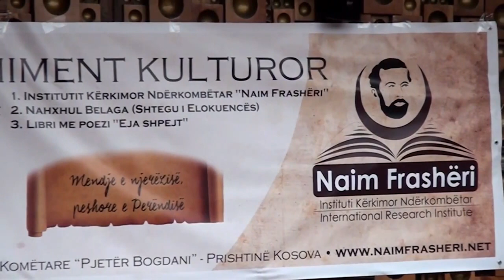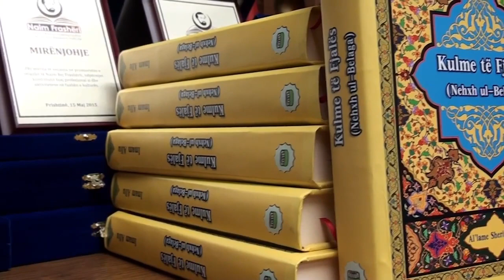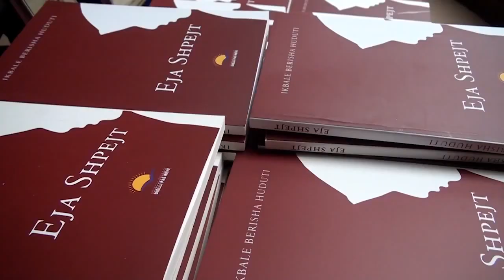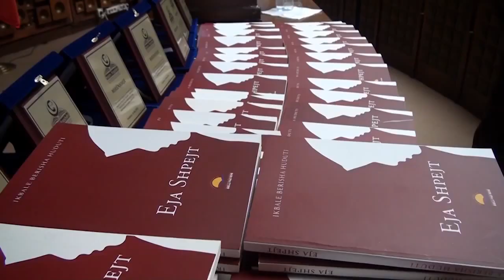10. Imam Mehdi - poezi dhe këngë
Promovimi i librit tim me përmbledhje  poezish i titulluar " Eja Shpejt " gjithsej  libri përmban 99 poezi të motivit, shpirtëror, atdhetarë dhe historiko social.
Falënderojë të gjithë pjesëmarrësit nga BIK-u , Teqet e Kosovës dhe Shqipërisë si dhe institucionet tjera qytetare dhe miqtë e mi anë e mbanë botës.
Falënderoj përzemërsisht Korin e Vajzave KEVSER si dhe profesorin e nderuar Prof. Luan Sula nga Tirana si dhe gjithë kolegët e mi që e zbukuruan këtë manifestim kulturor të promovimit të Institututit Kërkimor Ndërkombëtarë " Naim Frashëri"  , promovimin e librit " Shtegu i Elokuencës si dhe Promovimin e librit " Eja Shpejt" .

Ndalohet rreptësisht çdo ndërhyrje në videot e  Ikballe Berisha Huduti , qoftë shkëputje, montim a përpunim i caktuar, pa lejen paraprake të stafit përgjegjës.